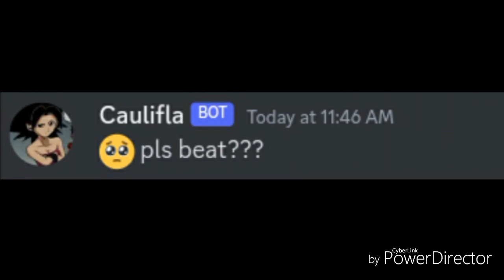Beat vs Caulifla on discord